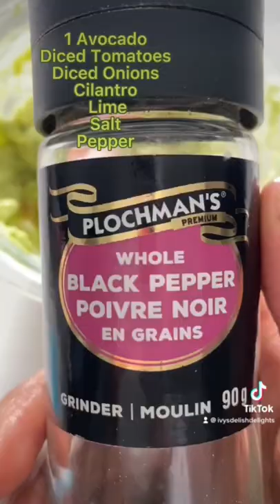guacamole used with nachos. copyright this song does belong to me ￼